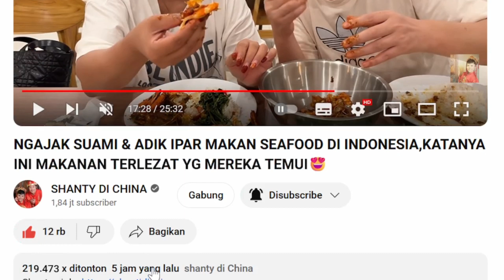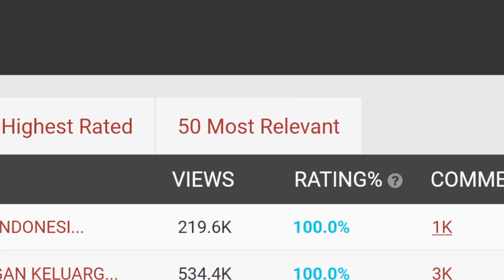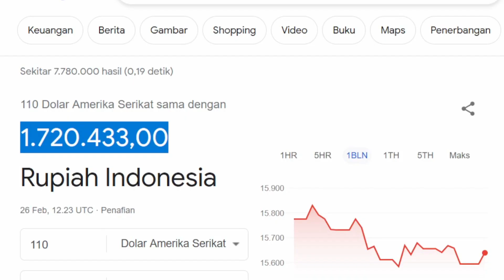NGAJAK SUAMI & ADIK IPAR MAKAN SEAFOOD DI INDONESIA❗GAJI YOUTUBE SHANTY DI CHINA DI VIDEO INI